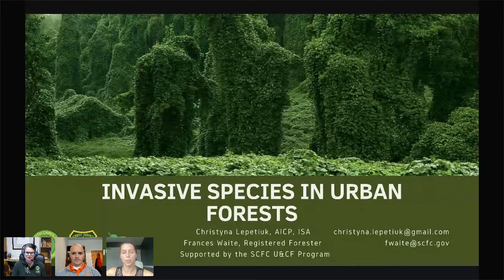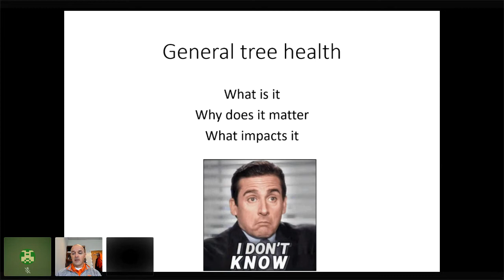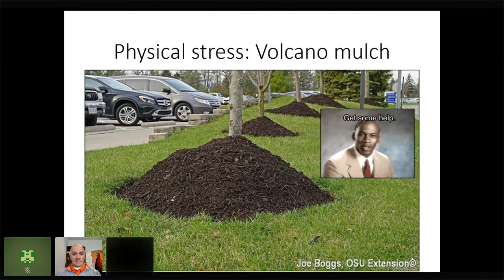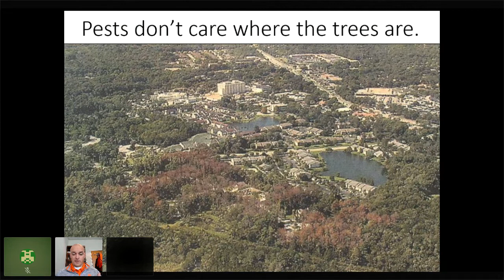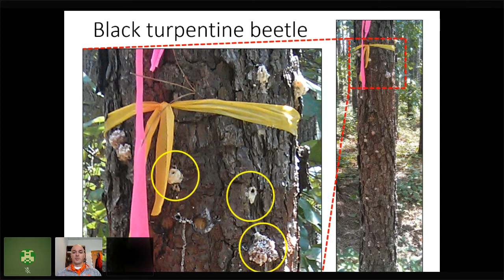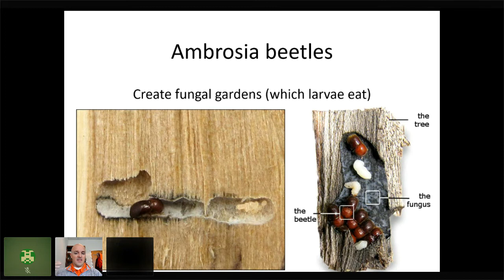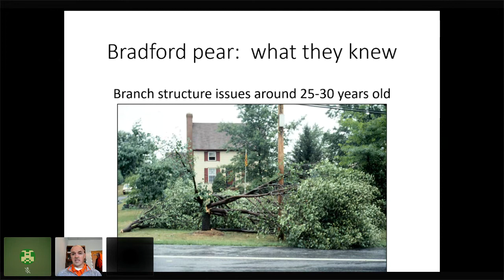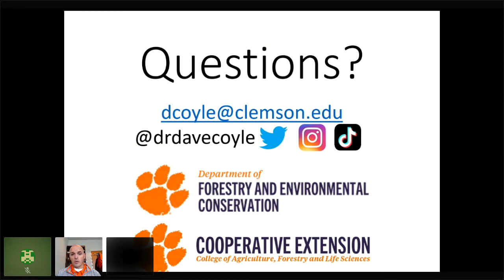Invasive Species in Urban Forests - Webinar 3 in 2022 Series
The third session held October 13, 2022  featured guest speaker, Dr. David Coyle, who  addressed environmental literacy by speaking about invasive species and their impacts on our urban forests. He  outlined the relationships between native SC insects and both native and invasive plants, the benefits of native tree species on urban forest ecology, and the ways to reduce the spread of invasive plant species.